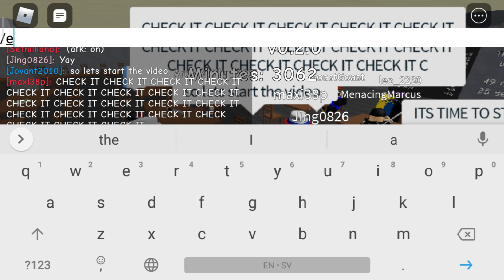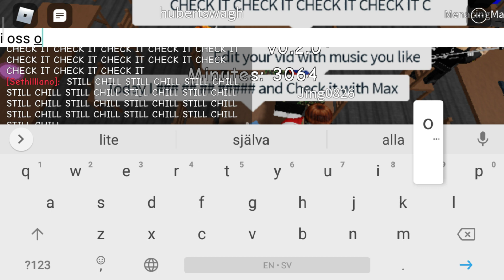25 SUBSCRIBER CELEBRATION